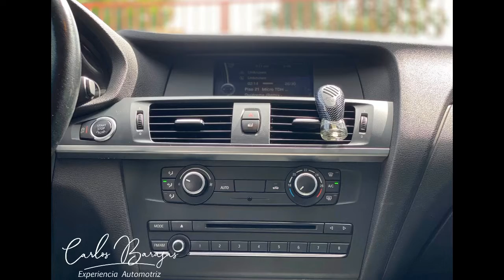BMW X3 TURBO 4x4 DIESEL MODELO 2013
Llévala  ahora y empieza a pagar en 18 meses

Marca: BMW
Línea y versión: X-3 TURBO DIÉSEL 4x4
Modelo: 2.013
Motor: 3.0L
Turbo: CARGADO
Tipo de caja: Automática Secuencial (Cuando tiene opción de + / - para hacer cambio manuales)Tic .
Tracción: AWD: O All Wheel Drive (Tracción de las cuatro ruedas permanente)AUTÓNOMA .
Airbag: Si
Frenos ABS: Si
Dirección: Electroasistida
Kilometraje: 92.500.
Color: Negro carbono
Asientos: Cuero
Combustible: DIESEL
Placa: Bucaramanga
Último número de placa: 345
SOAT: 22/11/20
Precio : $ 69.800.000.